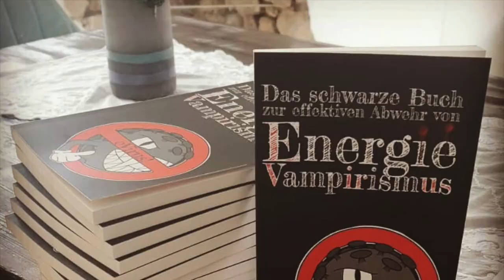Krieg in Europa - Und jetzt??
Man muss heutzutage wirklich nicht mehr jeden Scheiß mitmachen. Sollte man vielleicht auch nicht. Vor allem, wenn es um Krieg geht. Einfach mal raushalten aus den designten Konflikten..